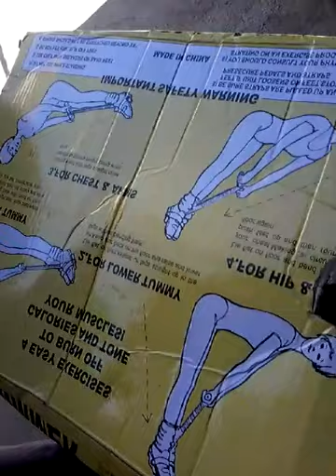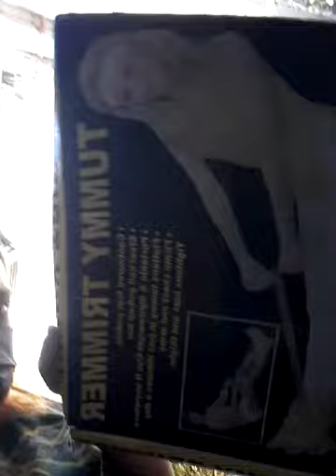Vlog with my auntie house and message safe